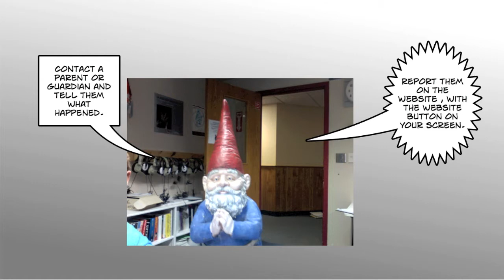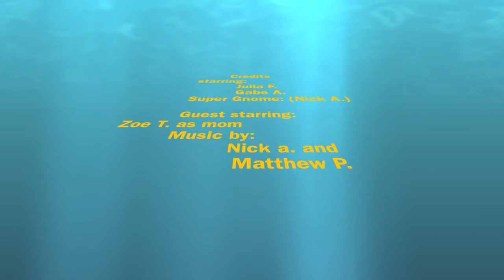Nick, Gabe and Julia Cyberbullying Movie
6th graders use Comic Life and iMovie to share facts and strategies for cyberbulling.